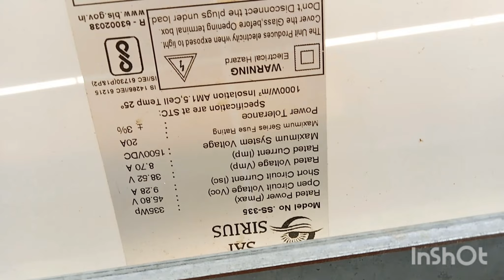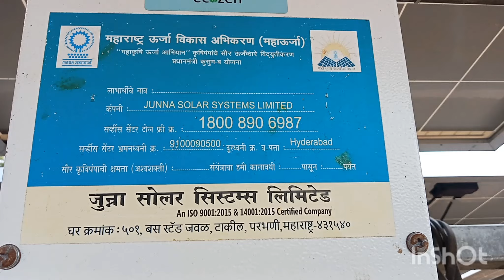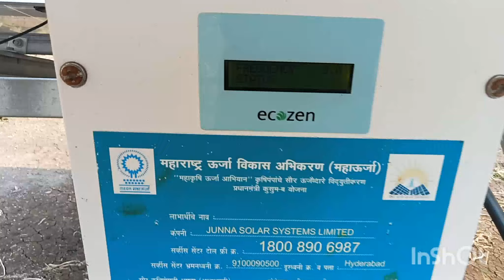Junnna solar 3hp solar pump|| water pump